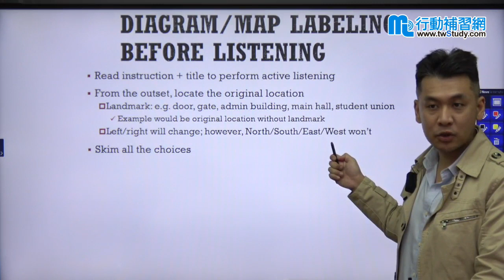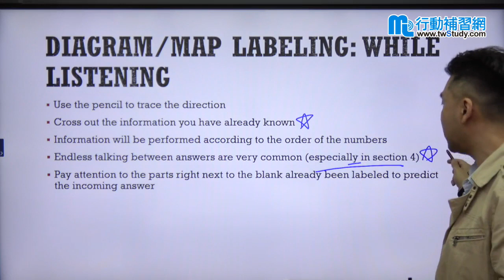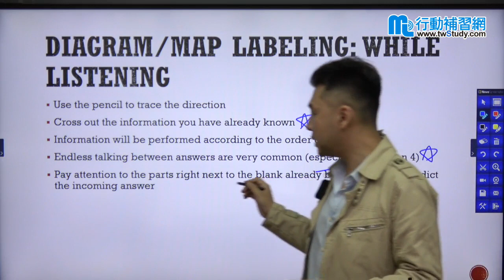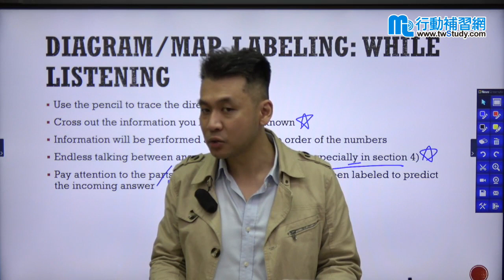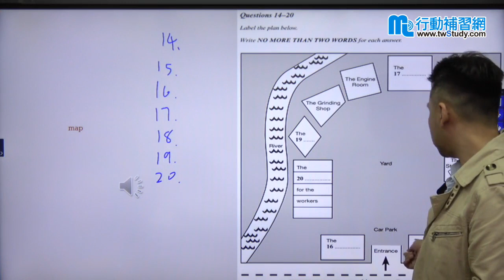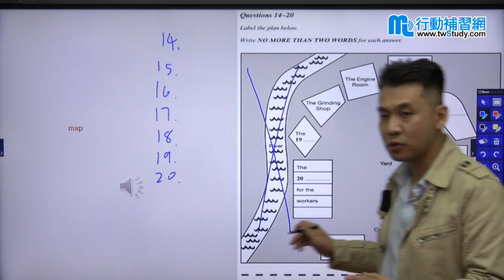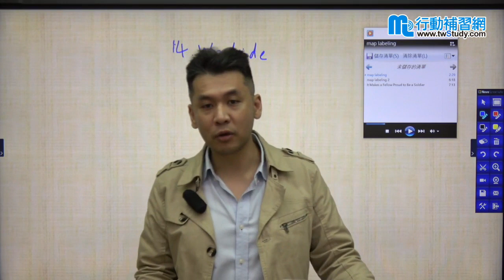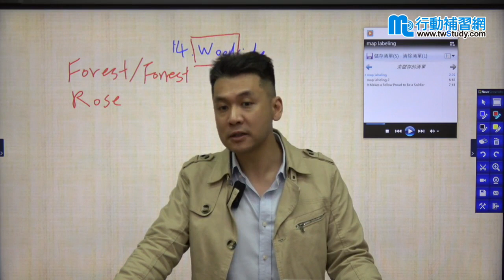【行動學習網】《語言學習》雅思聽力高分攻略 - Corey老師